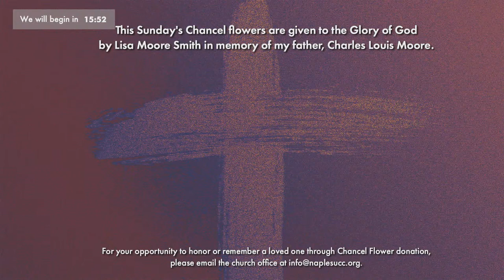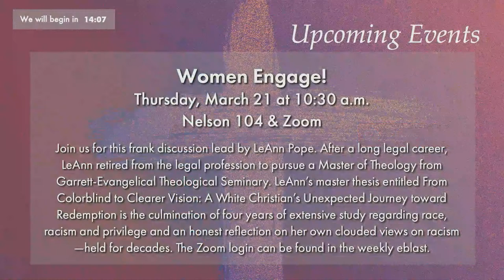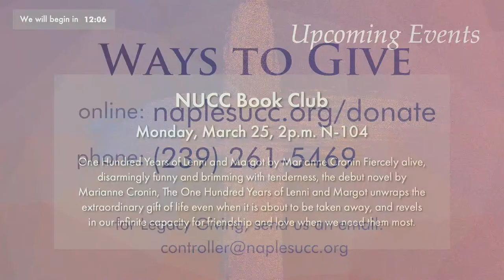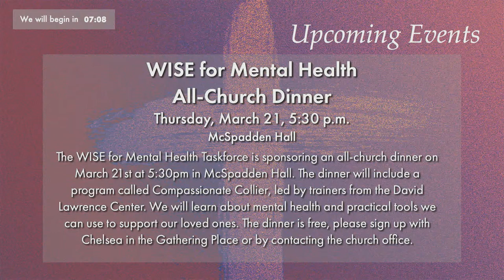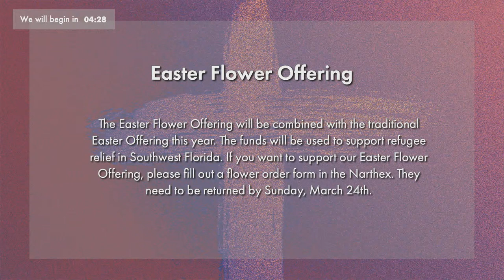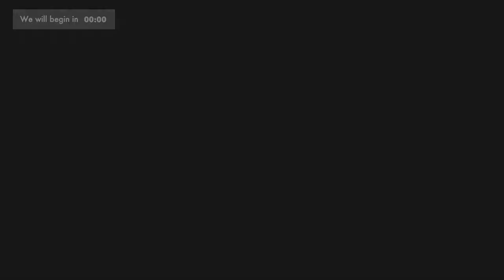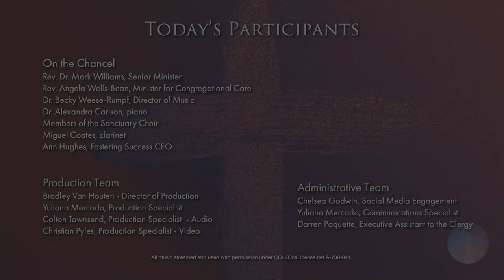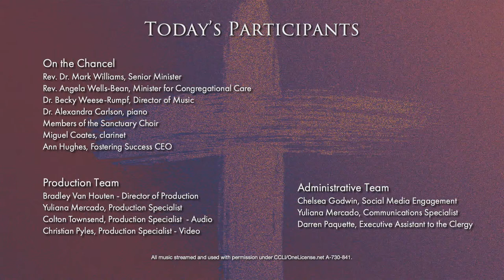Sunday Worship - 03/17/2024 | 11 AM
03/17/2024
11 AM

Scriture - Ecclesiastes 11: 5
"More Than Just Luck" - Rev. Dr. Mark Williams

This Sunday's Chancel flowers are given to the Glory of God by Lisa Moore Smith in memory of my father, Charles Louis Moore.

If you feel moved to help support the ministry of Naples UCC, please